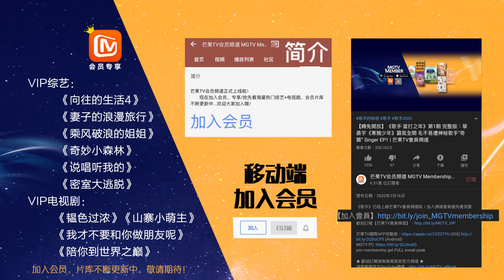【会员抢先看】甄念整容事实曝光 赵远方情意丝毫不变 Well-Dominanted Love《奈何BOSS又如何》|芒果TV会员频道